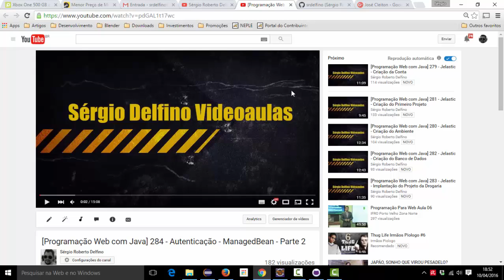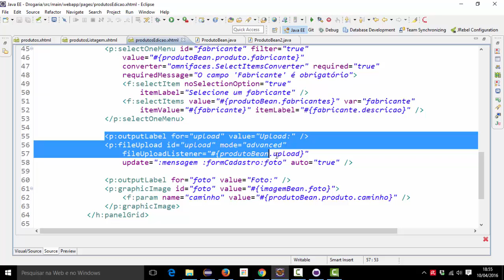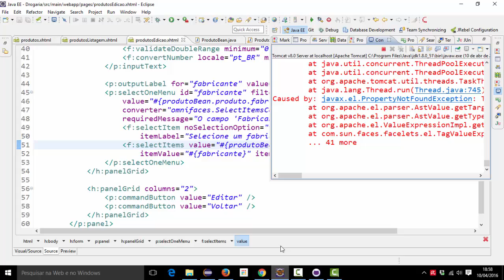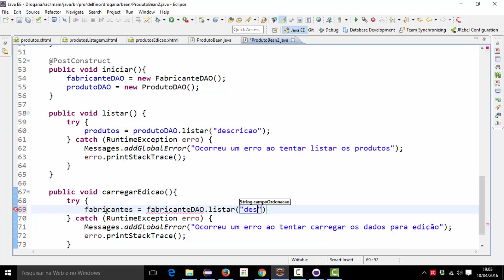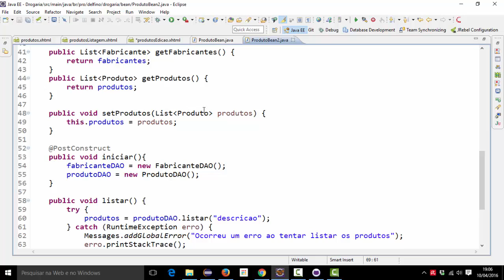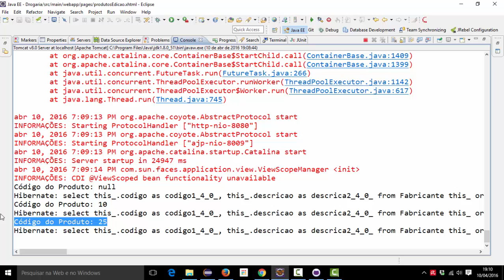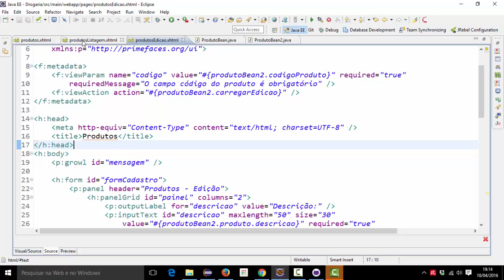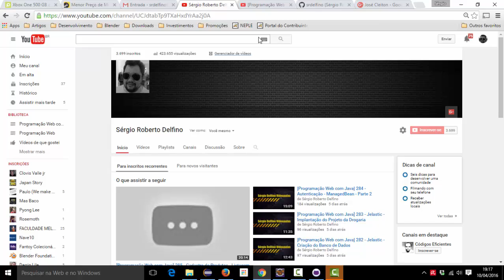[Programação Web com Java] 286 - Cadastro de Produtos - View Param